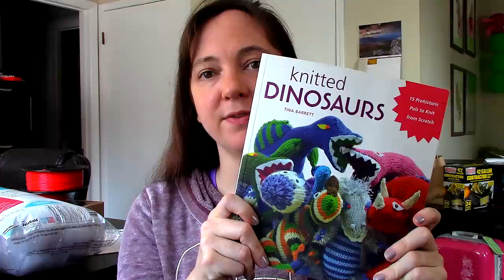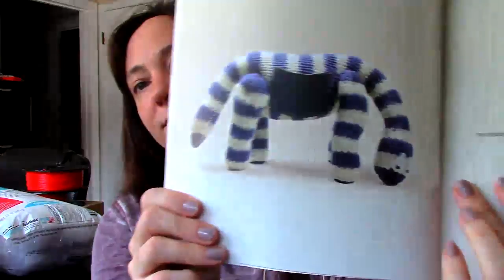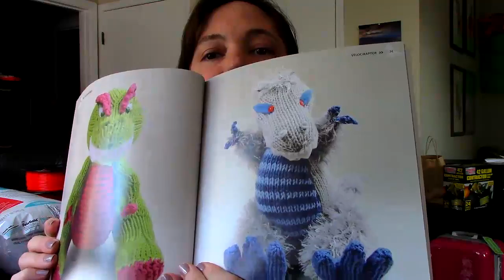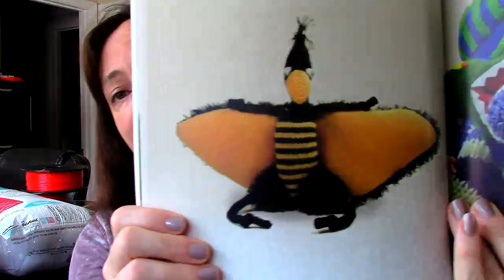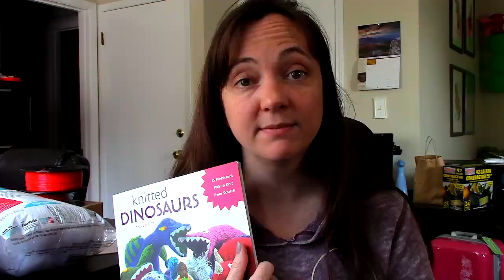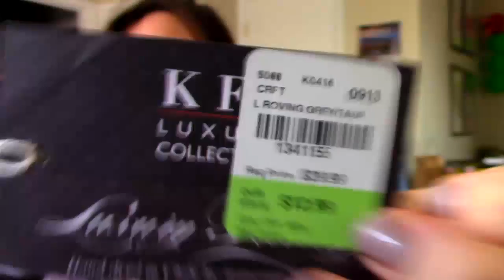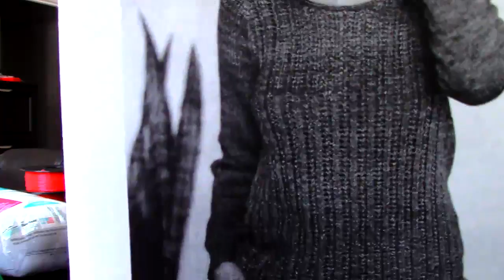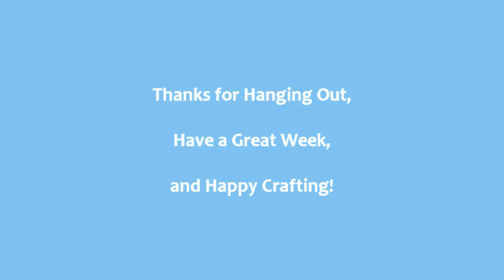We Are Yarn Episode 136 - Things Once Forgotten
(notes with links at weareyarn.com or at the ravelry group)
Hey Guys! I’m easily searchable on YouTube now!

FO - Isaac’s Plesiosaur, with a review of the book Knitted Dinosaurs by Tina Barrett (TinaB) which I recommend if you are into dinosaurs!

WIPs - Crochet X-Stitch Shrug and Palladio. I also show the sock blank I had been making socks out of and decided to rip out a couple of episodes back.

Spinning still hasn’t happened. Sweater, yo. Sweater.

Happy Thanksgiving! Or, uh, Thursday if you aren’t in the States!